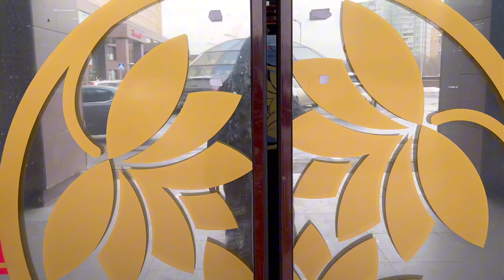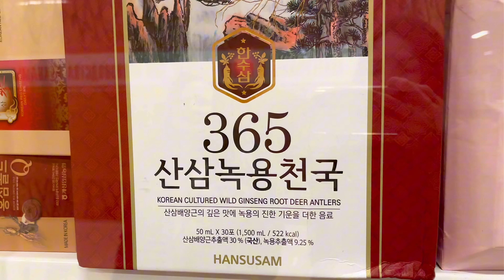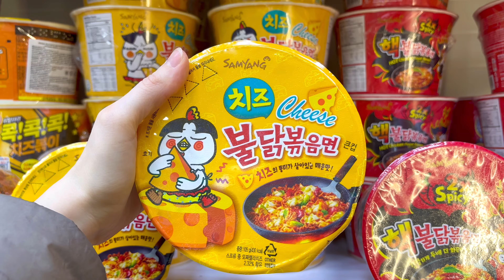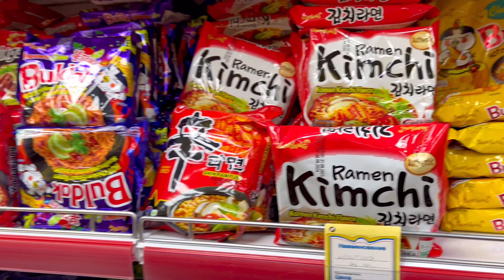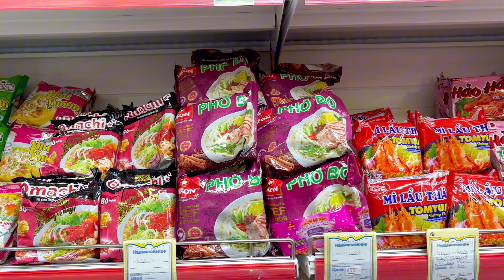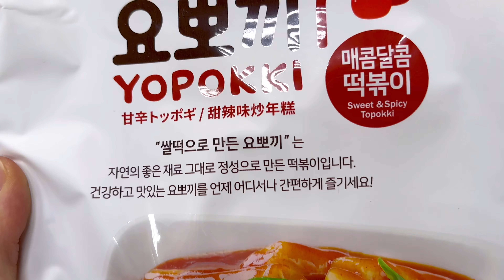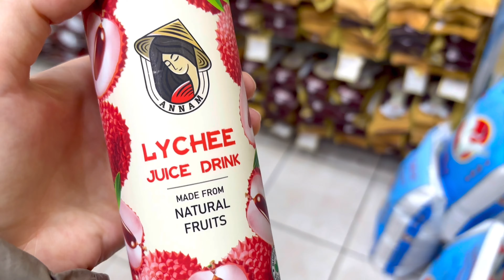외국인 한국음식을 찾았어요 1 부 | 러시아사람 🇷🇺❤️🇰🇷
외국인 큰 아시아 센터에 택시로 타요 ㅎㅎ